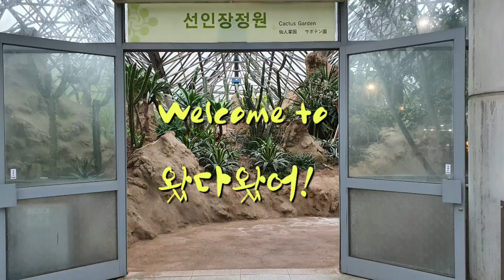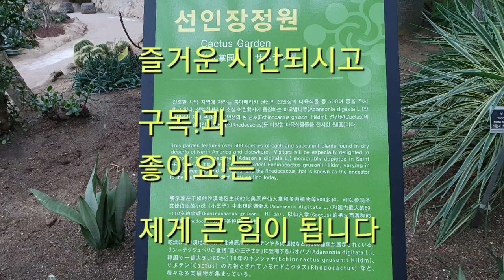여미지의 선인장 보고 왔다왔어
제주 여미지 선인장 정원이다
보시고 즐건 시간되세요